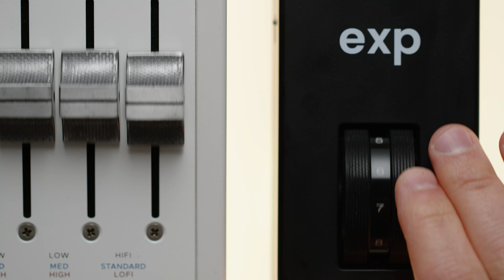exp - Expression Roller (Overview)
The Expression Roller is back, with a little update.

exp works like any other expression pedal, but includes two independent outputs. You can invert the polarity of either (or both) outputs, to create contrasting motion on different pedals. It’s compatible with any TRS expression input.

Express yourself!